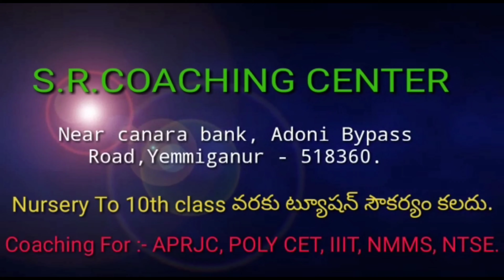Speech on Ramzan festival